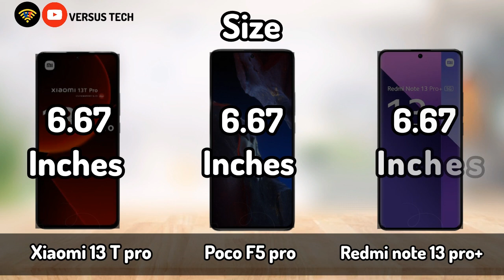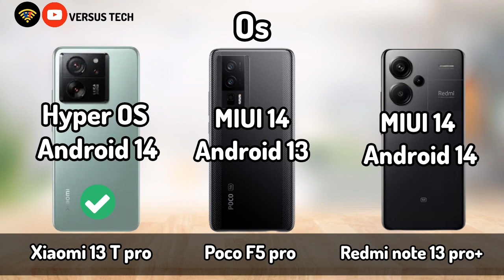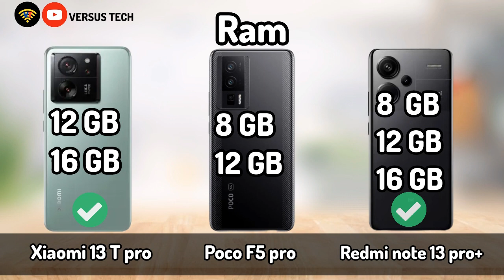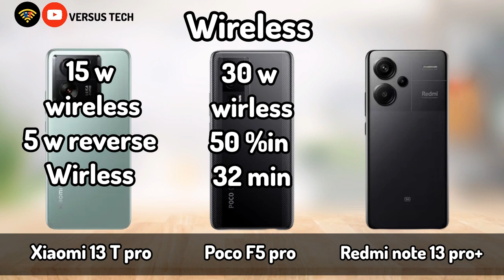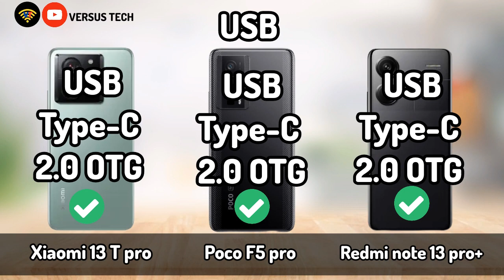Xiaomi 13T pro vs Poco F5 pro vs Redmi note 13 pro plus